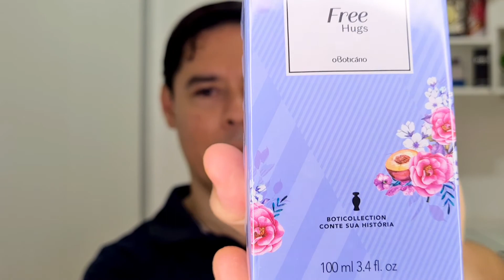FREE HUGS | PERFUME | LANÇAMENTO 2020 | O BOTICÁRIO | RESENHA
Nova ânfora da linha Boticollection, Free Hugs. Perfume que promete fazer sentir o conforto de um abraço...